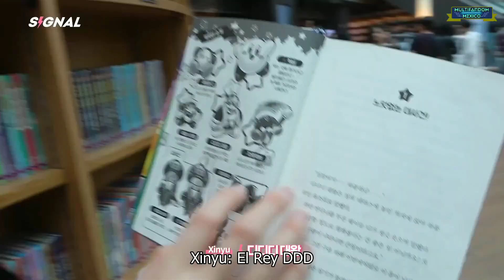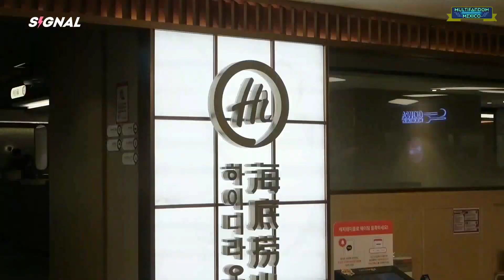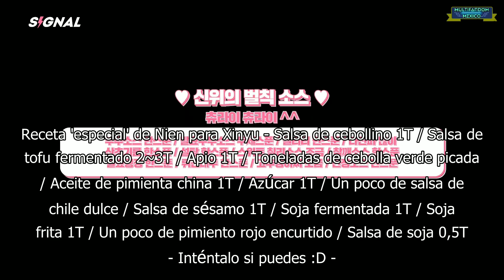[SUB ESP] Viendo El Programa De Alimentación De Nien Xinyu | SIGNAL 240417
*📻 ESTACION DE RADIO 📻:*

*✨ DONACIONES 👇📲*

*NOS AYUDAS MUCHO NUESTRO CANAL*

                  *"NO RESUBIR"*